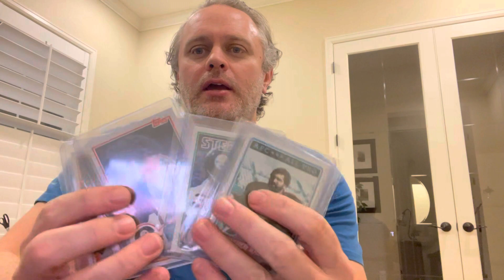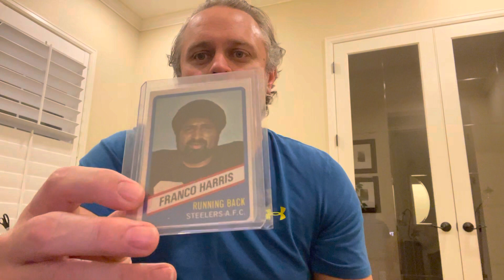RIP Steelers Legend Franco Harris.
⚾ Post-War HOF RC Videos
⚾ Pre 1980's HOF Decades Player Run Videos
🏀 Top 75 NBA Team RC Videos
🏀 1986-87 Fleer PSA 8 HOF RC Videos
🏈 HOF QB RC Videos
🏈 HOF QB Decades Player Run Videos
⛳️ HOF Golf RC Videos
⛳️ Vintage (Pre-War) Golf Videos